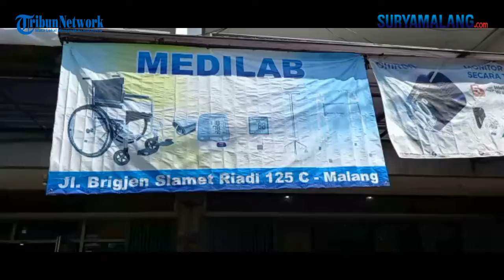Tabung Oksigen, Regulator, Masker Langka Di Kota Malang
MALANG - SURYAMALANG.COM
Reporter : Sylvianita Widyawati - Yusuf

Jajaran Forpimda Kota Malang melaksanakan kunjungan ke agen Wirantono Gas distributor oksigen Jl Aris Munandar 27 Kidul Dalem, Arnes Grosir Alat Kesehatan Jl Dr Cipto, RS Lavalette Malang, IGD RSSA Malang, distributor Alkes Medilab di Jl BS Riadi, Apotik Narita JL Arjuno dan makam samaan, Rabu (7/7/2021).

Menurut Walikota Malang Sutiaji, tujuannya untuk melihat kondisi di lapangan ditengah melejitnya angka positif Covid-19 di Kota Malang. "Dari pantauan, tabung oksigen sudah sulit, juga obat-obatan. Termasuk suplemen," jelas Sutiaji pada wartawan. Saat mengunjungi Wirantono Gas, distributor oksigen, walikota berpesan pada Tjandra, pemilik usaha untuk melayani kebutuhan rumah sakit.

"Kalau oksigennya ada, Pak. Yang sulit itu tabungnya," jelas Tjandra pada walikota. Pada suryamalang.com, Tjandra menuturkan kebutuhan oksigen memang meningkat. "Tak hanya RS, tapi juga pribadi-pribadi yang menjalani isoman," jelas wanita ini. Katanya, untuk tabung oksigen 1 m3, harganya Rp 65.000. Tapi bagi penderita Covid-19 hanya cukup untuk 45 menit.

Di tempatnya ada tabung-tabung ukuran 6-7 m3. Jika untuk orang normal, maka bisa untuk 24 jam. Menurut Walikota, makin berat tingkat covid-19 nya, maka kebutuhan oksigenya juga tinggi. Sementara itu, ketika berkunjung ke Arnes Grosir Alat Kesehatan Jl Dr Cipto, juga diperoleh keterangan dari Edo, Asisten Manager Arnes bahwa tabung oksigen, regulator, masker dan oximeter (alat pengukur saturasi oksigen dalam darah) juga stoknya habis.

Harga Oximeter juga naik tapi barang tidak ada. "Saya pesan saja jangan ada penimbunan. Ini kembali ke kita. Jika kita mengalami seperti ini," kata Walikota saat mengunjungi toko ini. Ia menjelaskan, umumnya yang membeli di tokonya adalah perseorangan